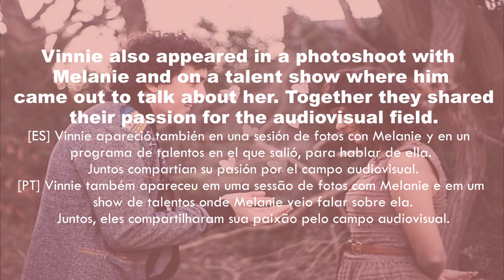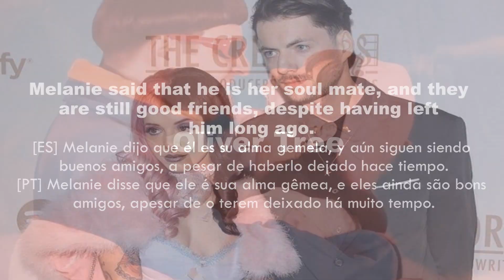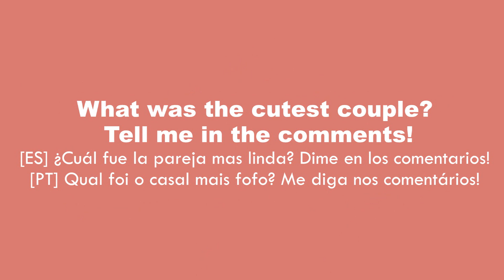melanie martinez's boyfriends | mel's corner